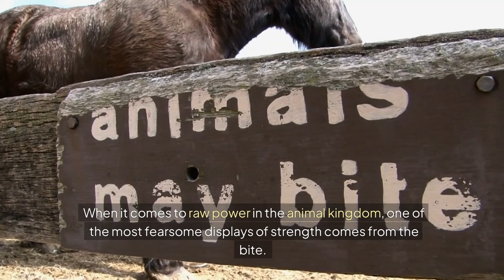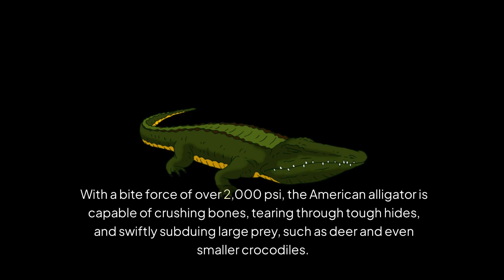The Most Powerful Bite Forces in the Animal Kingdom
When it comes to raw power in the animal kingdom, one of the most fearsome displays of strength comes from the bite. Whether it's to capture prey, defend territory, or dominate their environment, certain creatures have evolved some of the most intense bite forces in the animal world. From massive reptiles to apex predators of the sea and land, these animals' jaws are equipped with unrivaled force. In this exploration of the top 10 creatures with the most intense bite strength, we'll uncover which animals rule the kingdom of power and precision in their bites, with forces so overwhelming they could crush bone and tear through flesh with ease.

 6. **Hippopotamus (Hippopotamus amphibius)**

- **Bite Force**: 1,800 to 2,000 psi

Though hippopotamuses are primarily herbivores, their bite strength is absolutely fearsome. With a bite force estimated to be around 1,800 to 2,000 psi, hippos possess one of the most powerful bites among land mammals. They use their massive jaws to defend their territory, often clashing with rivals in intense battles. Hippos are also capable of snapping the bones of other animals if they feel threatened. Their incisors and canines grow to impressive sizes, adding to the sheer power of their bites.

 5. **Gorilla (Gorilla gorilla)**

- **Bite Force**: 1,300 to 1,400 psi

While gorillas are primarily herbivorous, their bite force is incredibly strong and highly specialized for crushing and breaking through plant material. With a bite strength of about 1,300 to 1,400 psi, gorillas can snap through thick stalks and stems of bamboo and other tough vegetation. If they are provoked or feel threatened, however, they can use their powerful jaws to defend themselves, with their teeth capable of causing serious damage. A gorilla's bite strength combined with its physical strength makes it one of the most formidable primates on the planet.

 4. **African Lion (Panthera leo)**

- **Bite Force**: 650 to 1,000 psi

While lions are not the strongest biters among big cats, their bite force is still incredibly strong, especially considering their size and the fact that they hunt large, dangerous prey. With a bite force of 650 to 1,000 psi, lions are able to latch onto their prey and deliver a fatal bite, often targeting the throat to cut off the oxygen supply. Their jaws are designed for a death grip, making them formidable hunters and enabling them to bring down large herbivores like buffalo and zebras. Lions' bites are also key to taking down the bigger game in the wild.

 3. **Grizzly Bear (Ursus arctos horribilis)**

- **Bite Force**: 1,200 to 1,300 psi

Grizzly bears have one of the strongest bites in the land mammal category. With an estimated bite force of 1,200 to 1,300 psi, these apex predators are capable of breaking bones and crushing skulls with ease. Grizzlies rely on their powerful jaws to catch fish, break open logs to access insects, and defend their territories against other predators. Their bite strength, combined with massive claws, allows them to be incredibly versatile hunters, capable of catching anything from salmon to large ungulates like moose.

 2. **Tyrannosaurus Rex (Tyrannosaurus rex)**

- **Bite Force**: 8,000 to 12,800 psi

Though no longer around, the T. rex remains a benchmark in discussions about bite strength. With a bite force estimated between 8,000 and 12,800 psi, this dinosaur possessed the most powerful bite of any terrestrial predator in history. Its jaws were capable of crushing bone, which suggests it was a hypercarnivore with the ability to feed on large prey like Triceratops and other dinosaurs. The T. rex's bite strength was not just a tool for hunting, but also for scavenging, breaking down the bones of large carcasses to access the nutrient-rich marrow.

1. **Crocodile (Crocodylus porosus)**

- **Bite Force**: 3,700 to 4,000 psi

At the top of the list sits the saltwater crocodile, which has the most intense bite force of any living creature. With a bite force that ranges from 3,700 to 4,000 psi, the saltwater crocodile is capable of exerting unparalleled pressure with its jaws. This incredible force allows it to crush the bones of large mammals, tear through thick hides, and even drag heavy prey into the water with ease. Crocodiles are known for their ambush hunting style, lurking just below the surface of the water and striking with terrifying speed and power.

 Conclusion:

The jaw-dropping force these animals wield is a testament to the diversity and adaptation in the natural world. From the jaws of a giant crocodile lurking beneath the water's surface to the deadly bite of a jaguar in the jungle, these creatures have evolved some of the most remarkable predatory tools in nature. Whether through the raw power of their bites or the precision with which they strike, these animals dominate their environments and are worthy of awe and respect.